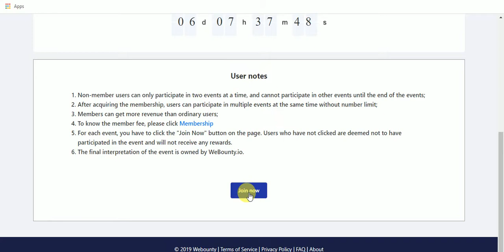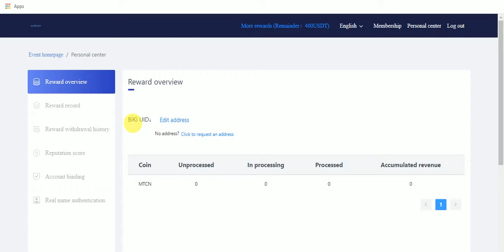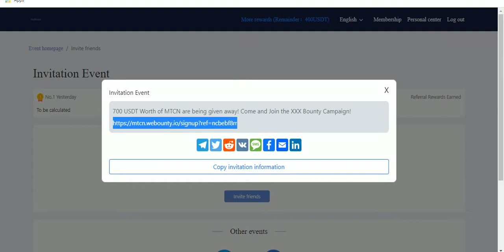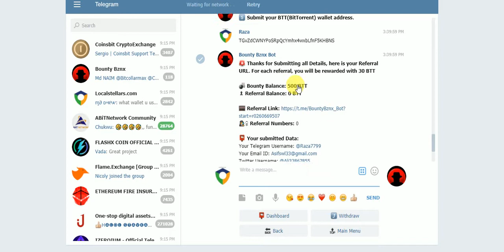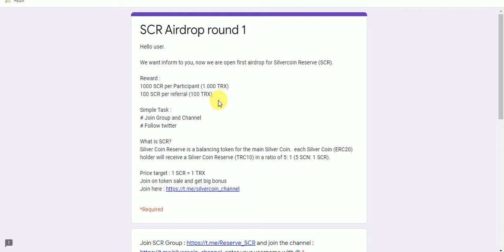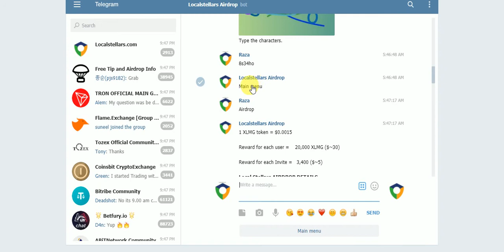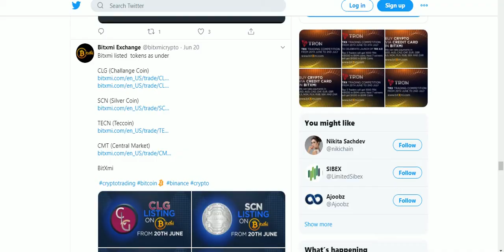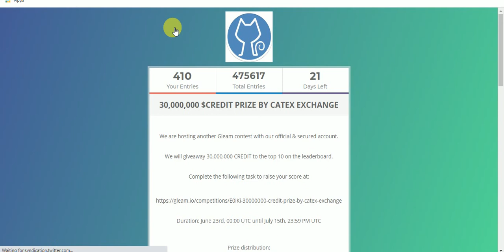New AirDrop Earn CMC Listed Tokens Earn 2800 MTCN 500 BTT 30$ XLMG 1000 SCR Tokens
New AirDrop Earn CMC Listed Tokens Earn 2800 MTCN 500 BTT 30$  XLMG 1000 SCR Tokens No KYC Just Join